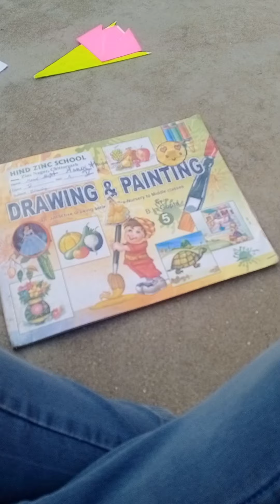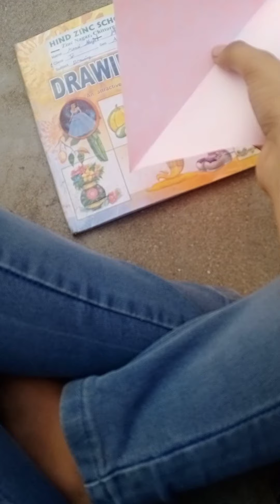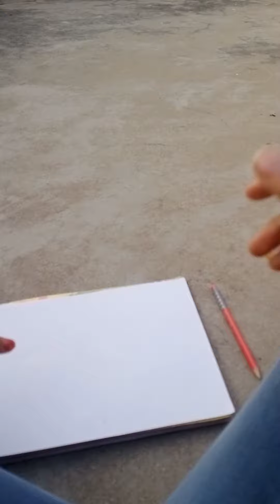November 10, 2022